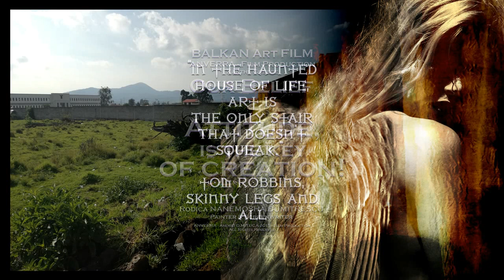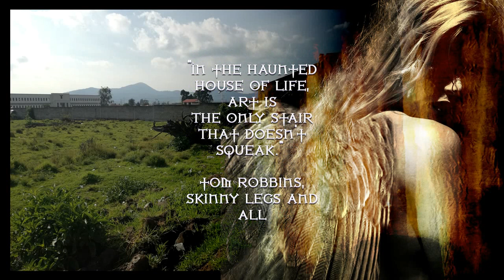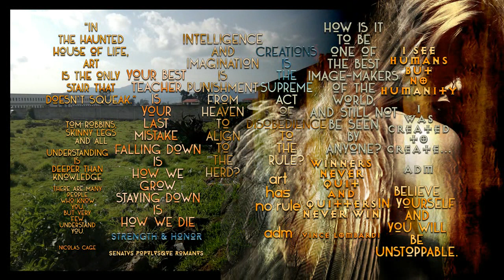AF 2019 - The ART of Oliver Prieto TAMARIZ..